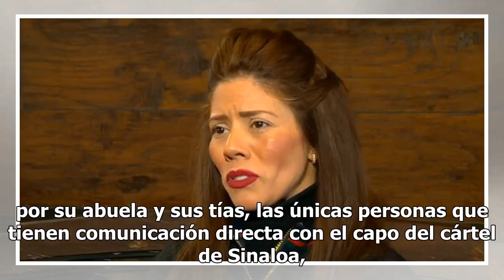Mi padre no es millonario, es como todo el mundo: hija de El Chapo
La hija mayor de El Chapo, Rosa Isela Guzmán expresó en entrevista para Telemundo su opinión luego de que su padre fuera declarado culpable de 10 cargos por el gobierno de Estados Unidos .A pesar de que Joaquín Guzmán Loera está involucrado en secuestros, tráfico de drogas, asesinatos y torturas, Is...